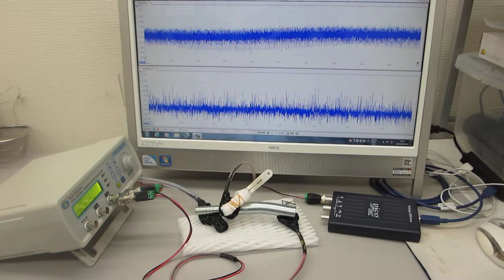超音波システムの開発技術（メガヘルツの超音波発振制御実験）